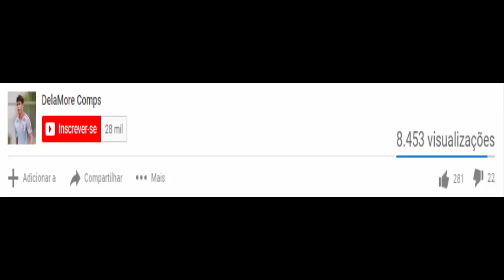LANCES DE PEDRINHO CONTRA O SCHALKE 04 (09/07/2021)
No Amistoso teve Schalke 04 0x0 Shakhtar Donetsk no dia 09/07/2021 | Melhores momentos de Pedrinho

OLHA O QUE O PEDRINHO FEZ CONTRA O SCHALKE 04 (09/07/2021)

Pedrinho vs Schalke 04 HD 720p (09/07/2021)

Pedrinho contra Schalke 04 (09/07/2021)